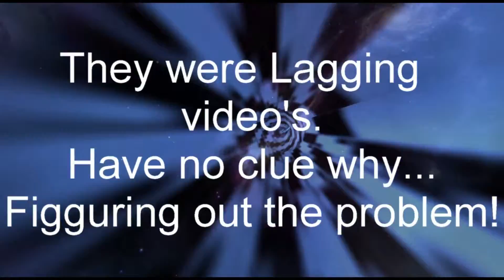(Let's plays) --Video Problems--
My Let's plays are having recording lag issues. I am working on the problem!

Sorry! :/
Animations still coming!